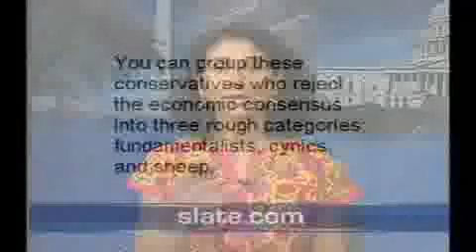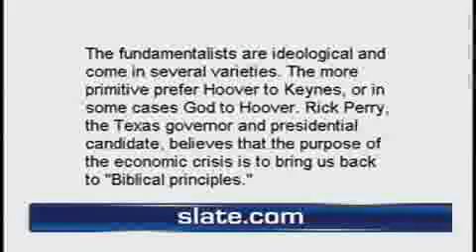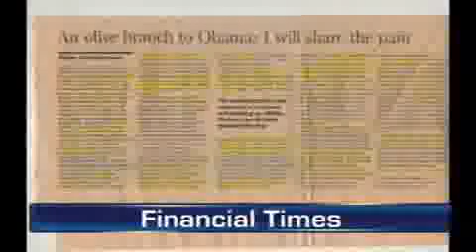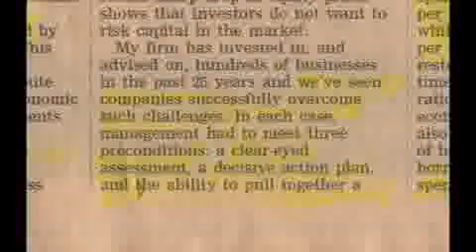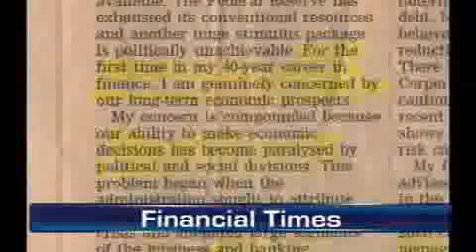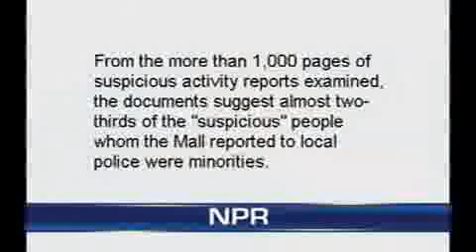In conversation part one.flv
Ramesh Butani and Shilpa Alimchandani discuss opinion piece on Republicans vs. Economics in Slate.com and advice to President Obama given by Steve Schwarzman in FT; how much safer are we with all the security measures implemented post-9/11; NFL goes to India --the new  Elite Football League of India has hired Brandon Chiller to coach players and for game development; true reasons why US colleges seek foreign students -- to help their bottom line; Indian Bollywood star, Amitabh Bachchan to make Hollywood debut -- he will play Meyer Wolfsheim in F. Scott Fitzgerald's classic novel, The Great Gatsby.